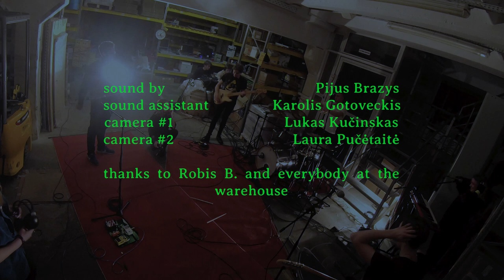blank - Pharma Sessions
Live from the warehouse of commerce and the depths of existence.

Sound by Pijus Brazys
Sound assistant: Karolis Gotoveckis
Camera #1: Lukas Kučinskas
Camera#2: Laima Pučėtaitė

Thanks to Robis B. and everybody at the warehouse.